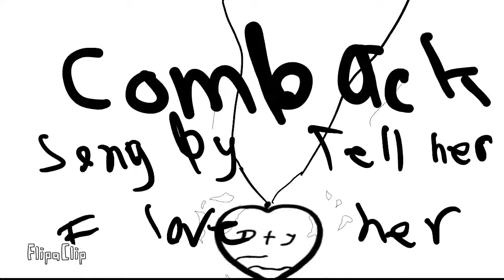Comback-Tell her i love her (10 seconds)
Took me a week or two

My frist proper animation